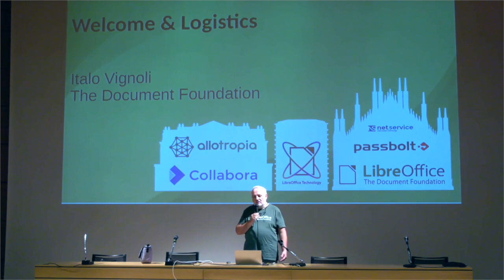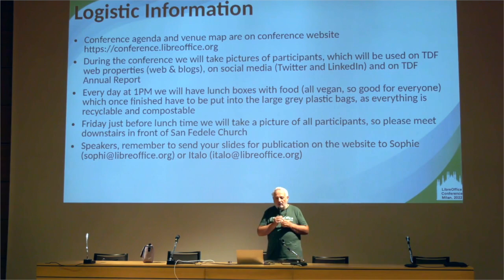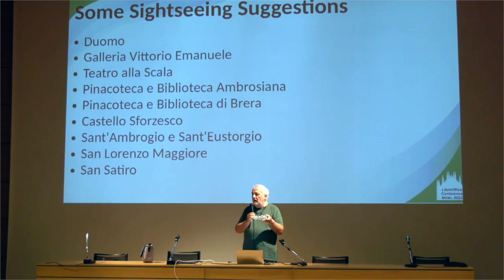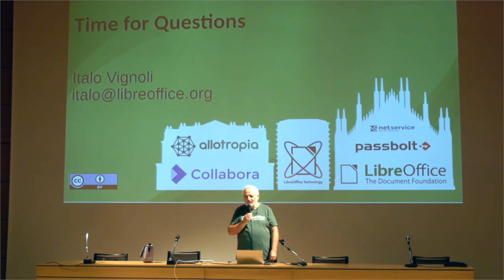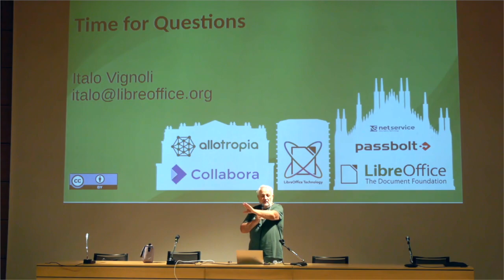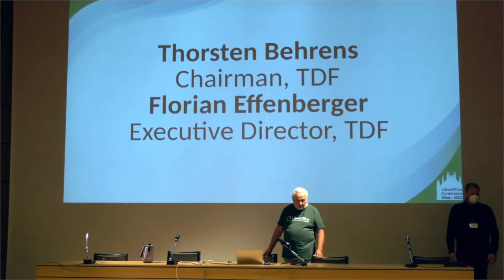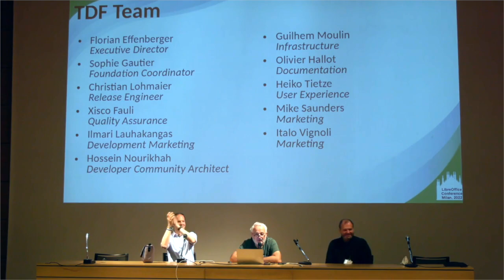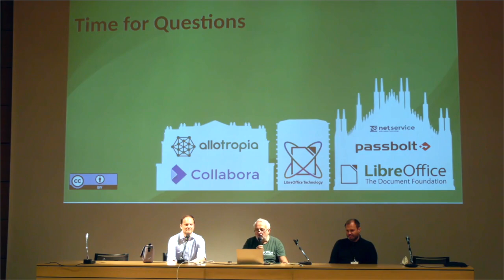Opening session - LibreOffice Conference 2022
A session from the LibreOffice Conference 2022, in Milan, Italy.